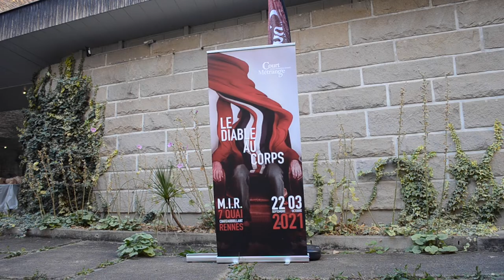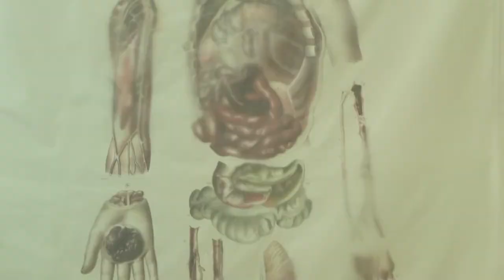Visite filmée de l'exposition "Le Diable au Corps" [FR] - Court Métrange 2021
À la Maison Internationale de Rennes, Court Métrange vous invite à (re)découvrir la fougue, la passion et les diableries de l’exposition « Le Diable au corps ». A travers différents médiums les artistes Liv Chang, Vortex, Laurence Nadal Arzel, Antoine Le Chevalier, Louise Rauschenbach et Fabrice Milleville font entrer en dialogues des œuvres peuplées d’une multitude d’entités corporelles. Qu’ils soient végétaux ou robotiques, décorés ou déformés, ces corps en mouvement s’animent, pour notre plus grand plaisir, d’une énergie surnaturelle qui ne demande qu’à être libérée.

Captation réalisée dans le cadre de l'édition 2021 du Festival Court Métrange.